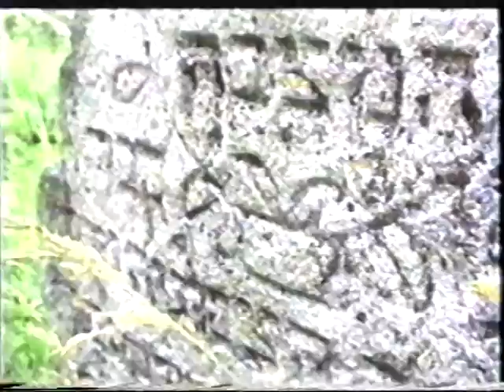Glubók (Hlybokaye) [BY] Yankl Pelkin (4)